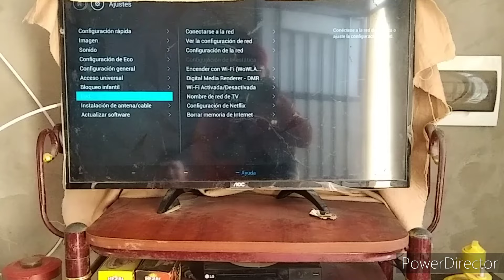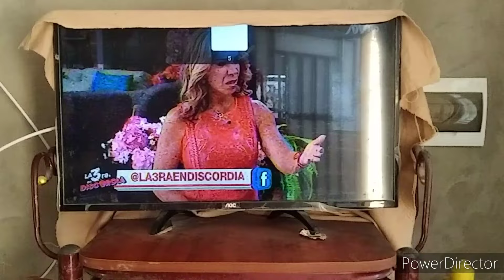ACTIVA LA TDT EN AOC (tvgratis) canales claros